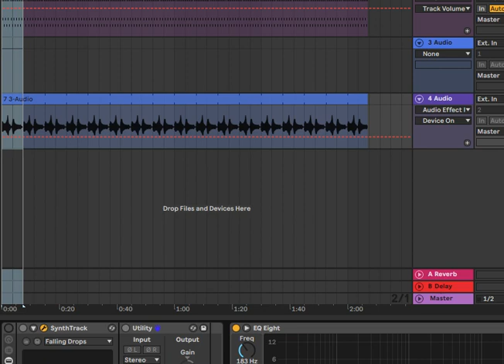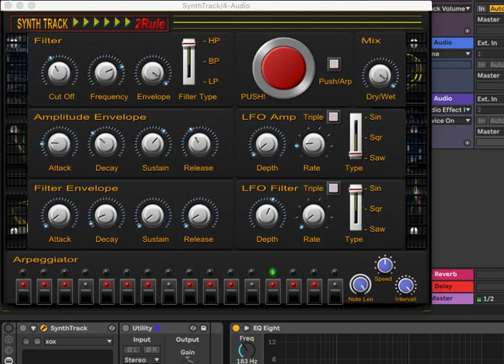Synth Track VST Plugin Demo by 2Rule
SynthTrack is a rhythmic effect plugin that uses track audio as a source. Applied to audio tracks (chords, vocals etc..), this plugin makes Filter/Amp ADSR and LFO effects triggered by 16 step sequencer pattern. With this effect, you can change rhythmic characteristic of the wave in the track. It's suitable for creating typical rhythmic gated pad sounds. With the envelope controlled step sequencer, it's possible to turn your pad sound into an arp-like sequence.
This plugin can be synchronized to the host sequencer / DAW tempo when available.
Features:
16 steps per pattern.
Host tempo synchronization (where available).
HP BP LP Filter.
ADSR for Amplitude.
ADSR for Filter.
LFO Sinus Square-Saw waves, tempo-synchronized.
Push for button for one shot gate.
26 Presets.